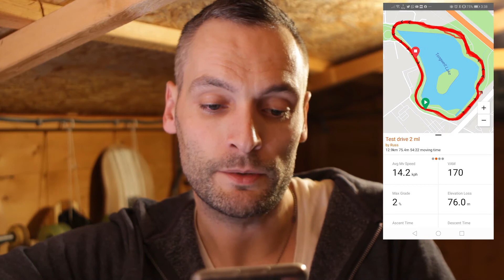DIY Electric SCOOTER Build - Episode #21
This is the last episode in this season of Pimp my Electric SCOOTER.
Over the last 21 episodes we've taken an old beaten up e-scooter and transformed it into a modern Electric Scooter.
Changing the old acid batteries for a new Xiaomi M365 battery pack.
I changed the brake drum for a disc brake, upgraded the motor to a 36v and changed the control board.